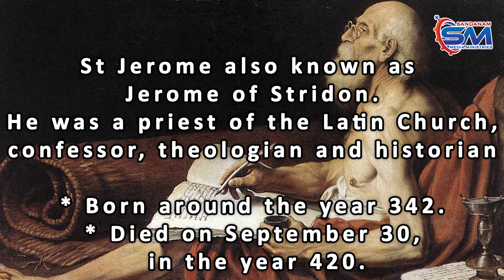Sep 30 | Saint Of the Day | St Jerome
இன்றைய புனிதர்
செப்டம்பர் 30. புனித ஜெரோம்.
கி.பி. 342 ஆம் ஆண்டில் பிறந்தார்.

ஒரு ராபியிடம் எபிரேய மொழியை கற்றறிந்தார்.

*382 ஆம் ஆண்டில் பாப்பரசர்  தமாசுஸ் அவர்களின் செயலராக நியமிக்கப்பட்டார்.

பாப்பரசரின் வேண்டுகோளை ஏற்று விவிலிய மொழிபெயர்ப்பை தொடங்கினார்.

பெத்தலகேமில் தங்கி 30 ஆண்டுகளுக்கு மேலாக முழு  விவிலியத்தையும் லத்தீன் மொழியில் மொழிபெயர்த்தார்.

*470 ஆம் ஆண்டில் செப்டம்பர் 30 ஆம் தேதி அன்று இறைவனடி சேர்ந்தார்.
*தம் வாழ்வில் விவிலியத்தை முதன்மையாக கொண்டிருந்தார்.
"விவிலியத்தை அறியாதவர் கிறிஸ்துவை அறியாதவர் "என்று சொல்வார்.

இத்தகைய புனிதரின் விழாவை கொண்டாடும் நாம் ஒவ்வொரு நாளும் விவிலியத்தை வாசிப்போம். இறைவார்த்தையின் ஒளியில் வழி நடப்போம்.

SEPTEMBER 30.ST JEROME.
St Jerome also known as Jerome of Stridon.
He was a priest of the Latin Church, confessor, theologian and historian

* Born around the year 342.
* Died  on September 30, in the year 420.

* Jerome was baptized by Pope Liberius in the year 360.

* He leaned Hebrew from Rabbi.

* On his visit to Constantinople he became friendly with Saints Gregory Nazianzen and Gregory of Nyssa.

* In the year 382 he became the personal secretary of Pope Damasus.

* Commissioned by the Pope he began to translate the whole Bible into Latin.
He also wrote the commentaries on the Books if the Bible.

* He is the patron saint of ,Biblical scholars,Archaeologists,Librarians,Students and Translators.

* He used to say:"IGNORANCE OF SCRIPTURES IS IGNORANCE OF CHRIST"

Let us read the Bible

 daily.

*St Jerome pray for us.